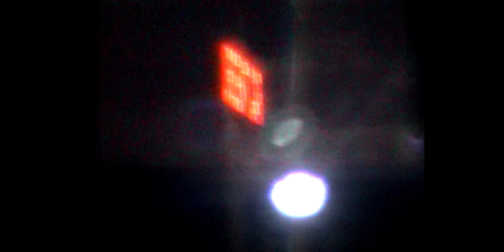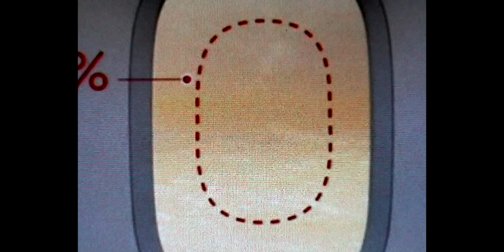King Krule - Czech One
King Krule's new album Space Heavy is out on June 9th.

Music video directed by Frank Lebon & produced by Nat Baring.

Additional vocals by Maya Coline.